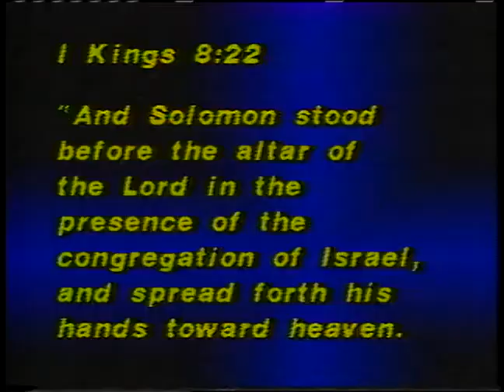I Believe in Prayer 14: How Men of History Prayed Successfully ~ Dr. Lester Sumrall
In part fourteen of this twenty part teaching series on prayer from 1979, Brother Sumrall teaches us clear and simple scriptural keys to unlocking the greatest, most thrilling resource of power in the world - the only power able to overcome the laws of nature.
Download the companion Prayer study guide by Dr. Lester Sumrall